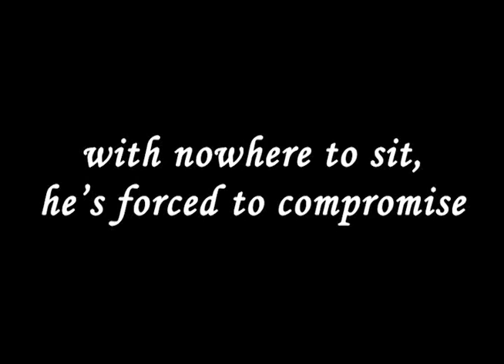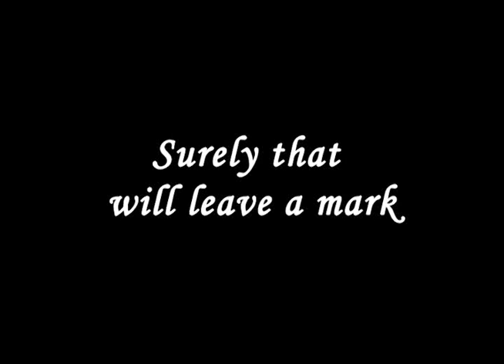How To Fill Your Minivan - Tip #1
The first in a series of tips on how to fill your minivan with friends for Summer Blast 2012. Watch and learn...